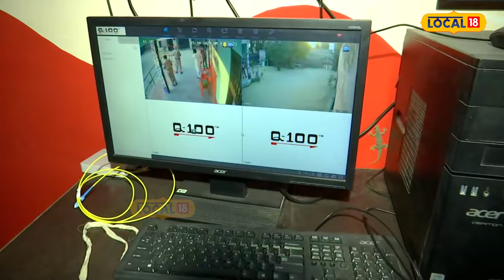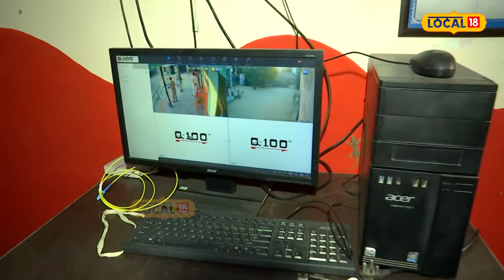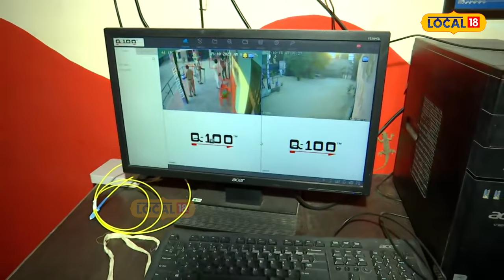2 ਮਹਿਲਾ ਉਮੀਦਵਾਰਾਂ ’ਚ ਸਰਪੰਚੀ ਲਈ ਦਿਲਚਸਪ ਮੁਕਾਬਲਾ... ਵੇਖੋ, ਕਿਸ ਉਮੀਦਵਾਰ ਨੂੰ ਨਸੀਬ ਹੋਵੇਗੀ ਜਿੱਤ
2 ਮਹਿਲਾ ਉਮੀਦਵਾਰਾਂ ’ਚ ਸਰਪੰਚੀ ਲਈ ਦਿਲਚਸਪ ਮੁਕਾਬਲਾ... ਵੇਖੋ, ਕਿਸ ਉਮੀਦਵਾਰ ਨੂੰ ਨਸੀਬ ਹੋਵੇਗੀ ਜਿੱਤ